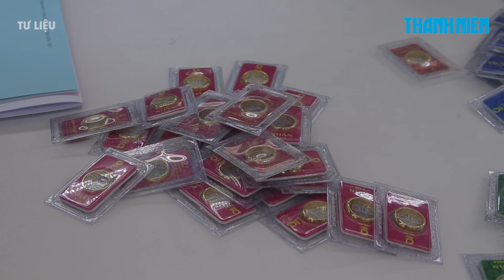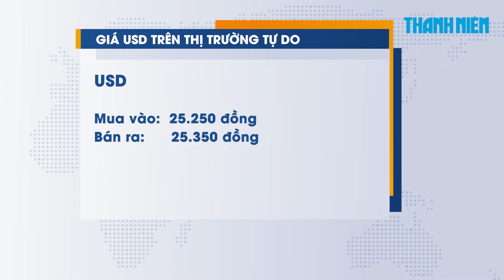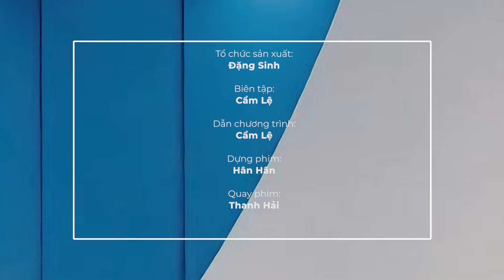BIẾN ĐỘNG VÀNG ngày 15/10: Giá vàng miếng SJC đắt hơn thế giới 5,1 triệu đồng/lượng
Giá vàng miếng SJC trong nước đứng yên, kim loại quý trên thị trường quốc tế cũng đang đi xuống.

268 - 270 Nguyễn Đình Chiểu, Phường Võ Thị Sáu, Q.3, TP HCM